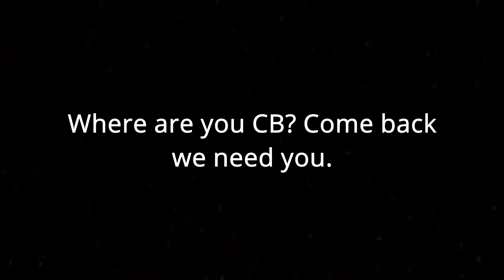The End?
The end of CB and Lime is here. where are you CB?